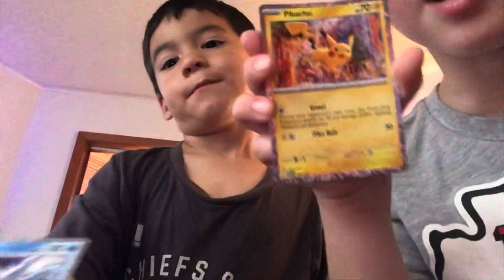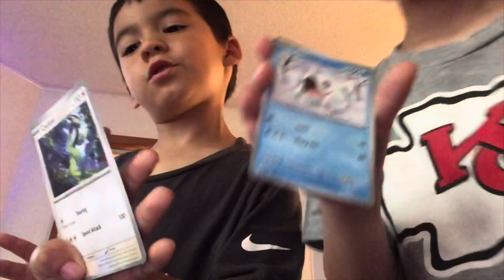Parker’s Best Friend Day!